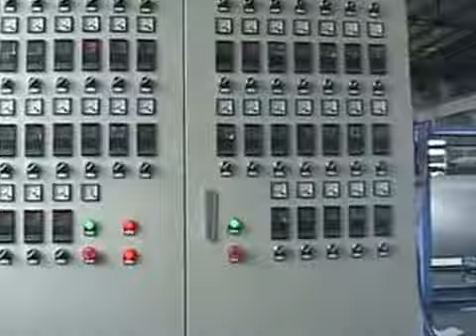FULL AUTOMATIC THRMOCOL PLATE MACHINE
DIE SIZE 4 ICH TO 16 INCH
POWER 12.5 KW